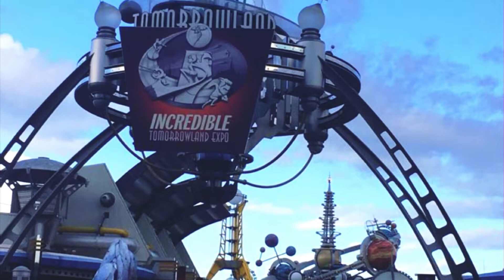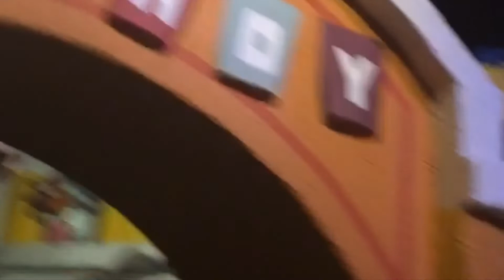ROAD TRIP TO DISNEYWORLD/UNIVERSAL STUDIOS PART TWO!